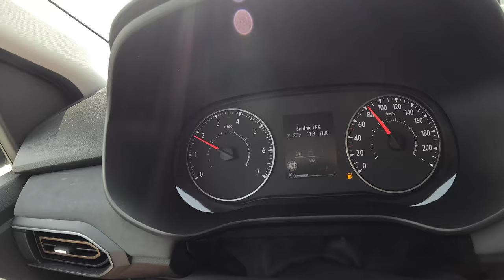NEW Dacia Jogger 2024 [1.0 TCe 110 hp] |0-100| POV Test Drive #2130 Joe Black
Car: Dacia Jogger 1.0 TCe LPG 110HP 2024

0:00 Intro
0:09 Walk-around and interior
1:50 Casual driving
5:26 Acceleration
5:46 Highway
7:00 Casual driving
8:49 Tunnel
9:04 City drive
11:21 Bumpy road
13:00 City drive
15:45 Casual driving
17:04 Engine view
17:37 Fuel Consumption

Engine: 1.0L Petrol (Gasolina) 3-cylinders
Displacement (cc): 999
Power: 81 kW/110 hp
Torque: 170 Nm
Transmission: 6-speed manual
Traction: FWD ( Front-Wheel Drive )

Acceleration (0–100 km/h): 12,3 s.

Fuel Tank Capacity: 50L
Total Range: 641 km
Weight: 1262 Kg
Cargo Space: 708 Liter
Model: 2024
Date of Production : 2021-
Place of production: Mioveni
Base Price in Germany : 17.900 EUR

Driver: Joe Black
Video: GoPro Hero 12 Black
Edit: MacBook Pro / Final cut Pro X